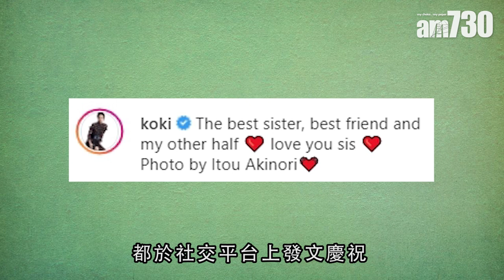【娛樂】木村拓哉大女心美宣布出道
木村拓哉的18歲大女木村心美，昨日正式宣布以Cocomi為藝名入行，她一出道就登上時裝雜誌封面，更任名牌的日本區宣傳大使，木村拓哉及光希都在社交平台發文慶祝。

bmgproductionmusic